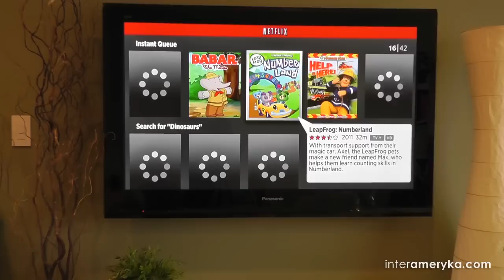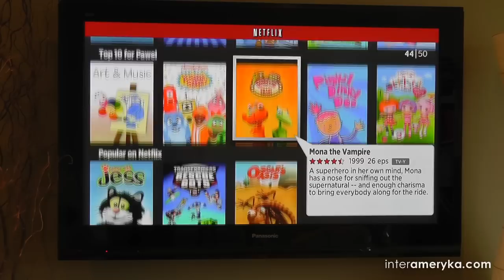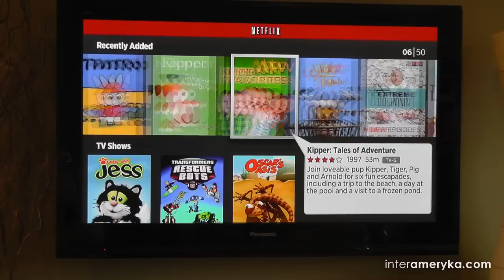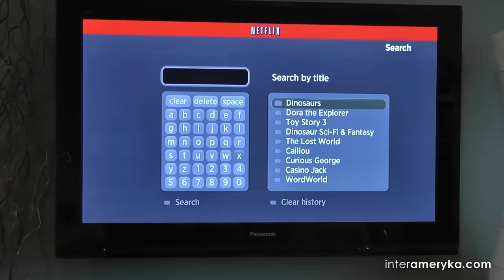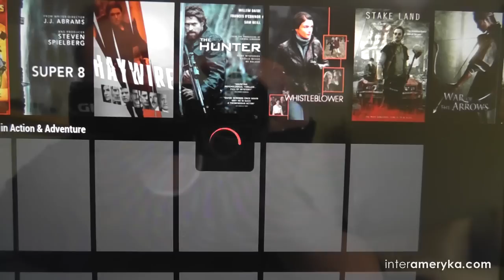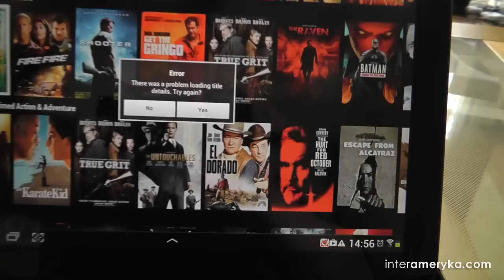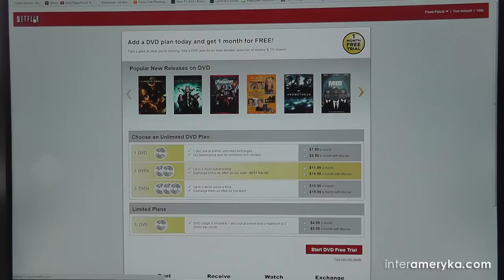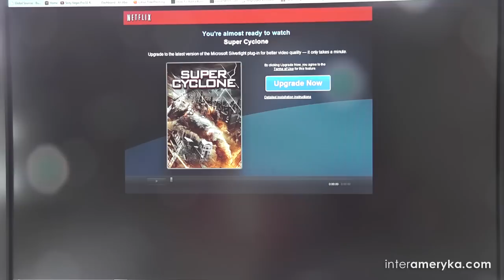NETFLIX: Amerykańska Telewizja XXI wieku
Jak wygląda amerykański Netflix